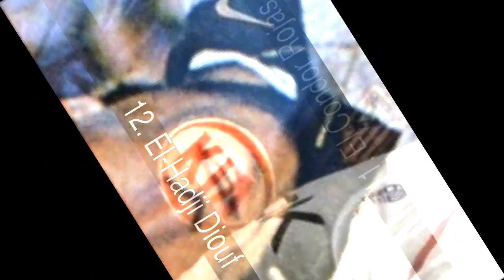The dirtiest players of all time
List about the dirtiest players of all times

In this list about the dirtiest players of all times you can find:
1.Nigel de Jong
2. Pepe
3. Marco Materazzi
4. Diego Armando Maradona
5. Joey Barton
6. Gerardo Bedoya
7. Roy Keane
8. Gaston Sessa
9. Vinnie Jones
10. Paolo Montero
11. El Condor Rojas
12. El-Hadji Diouf
13. Angulo